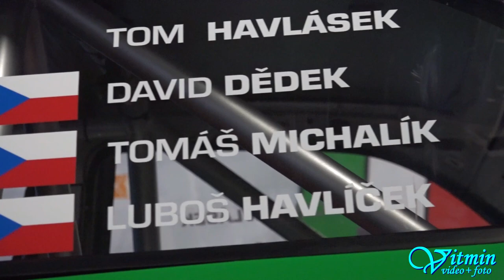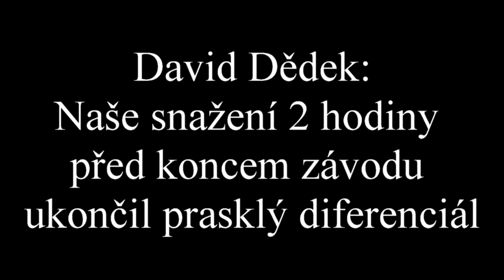2D&S MOTORSPORT - 10h Le Brno MAKPAK Endurance 2017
Posádka ve složení David Dědek, Luboš Havlíček, Tomáš Michalík a Tom Havlásek bojovali v 10h na okruhu v Brně s vozem Alfa Romeo 156 při MAKPAK Endurance 2017. Po opravě utrženého silentbloku řemenice jim konečné STOP vystavil 2h před koncem prasklý diferenciál...